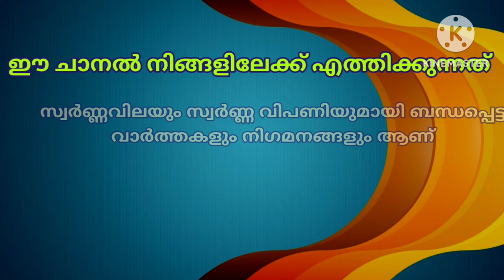Gold rate today/02-01-2024/ഇന്നത്തെ സ്വർണ്ണവില/gold rate kerala today/916